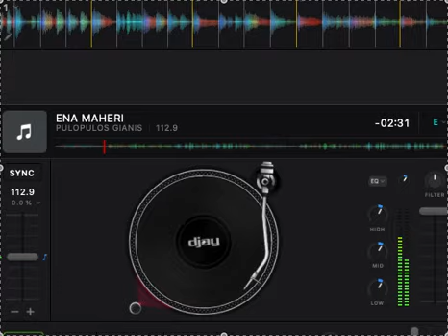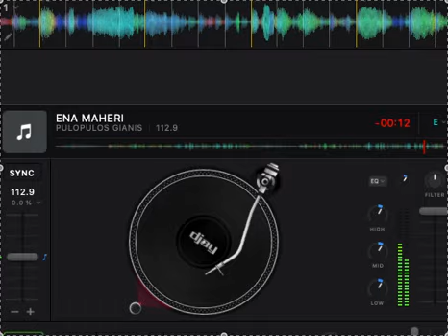ENA MAHERI - PULOPULOS GIANIS